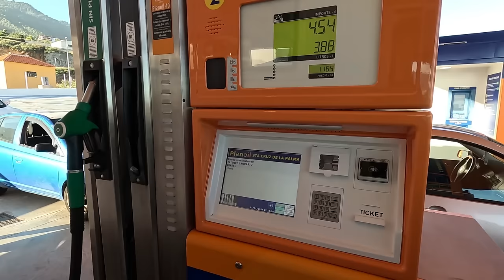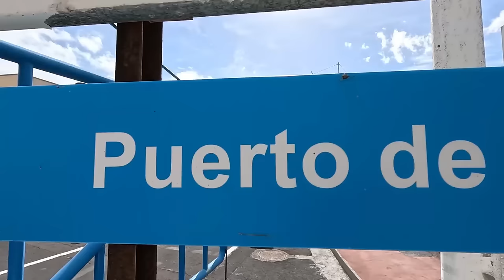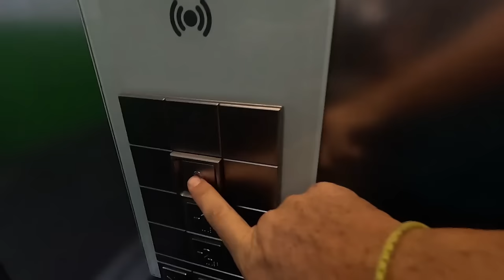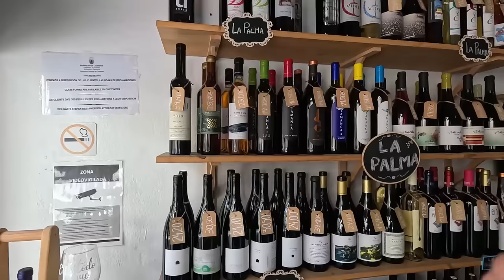Ep. 438, Esplorando la Costa Ovest 🌳: Tra Boschi di Felci e Gustosi Sapori Locali 🍤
Dopo una escursione nei boschi tra tantissime felci ritorniamo a Santa Cruz per incontrare Rafael e bere una cosa insieme. Più tardi invece torniamo nella costa ovest per visitare ancora qualcosa che ci manca, ci dirigiamo a Tazacorte. L'indomani mattina andiamo con Ottavio, un ragazzo che abbiamo appena conosciuto e Rafa in un ristorante tipico dove mangiano le persone del posto, pesce fresco e vino de La Palma.
Ritiriamo gli occhiali di Rita e siamo quasi pronti per lasciare l'isola.

Per poter acquistare il router e stipulare il contratto con OgiLink

Per poter acquistare la batteria EcoFlow Delta2 con gli sconti per il black friday:
Acquista da EcoFlow Amazon
Usate il codice CAMPERADOI3N per ottenere un sconto aggiuntivo del 8% e ricevete una lampada da campeggio GRATIS acquistando una power station con il mio link affiliato (limitato a 30 pezzi).

Davide ha 11 anni, è un bambino dolcissimo, studia in camper grazie all'educazione parentale, Rita e altre insegnanti si occupano della sua istruzione, ogni anno sostiene un esame per poter accedere alla classe successiva.